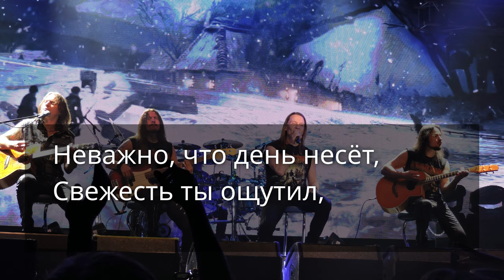Кипелов — Ментос (Караоке)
Моя версия караоке песенки из рекламы Ментос, которую в 90-х записал Валерий Кипелов.

Автора русского текста не смог найти. Может, кто подскажет в комментариях?